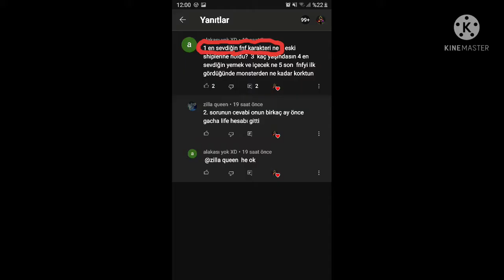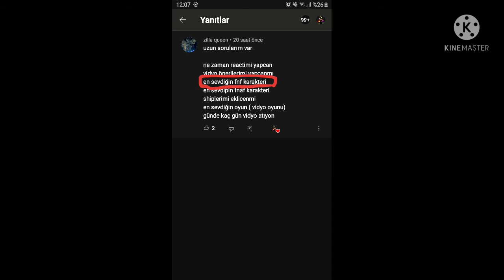Soru-Cevap Videosu! ||GC